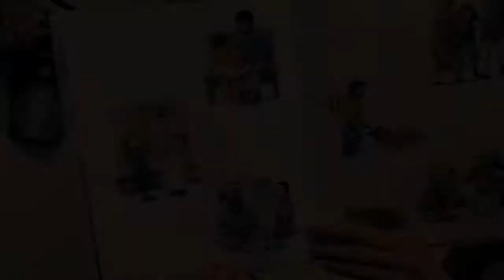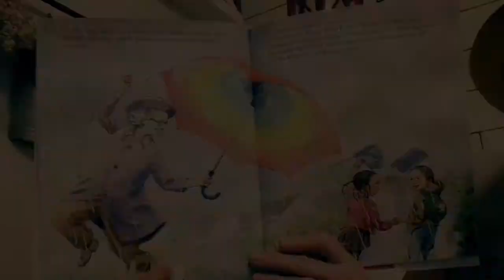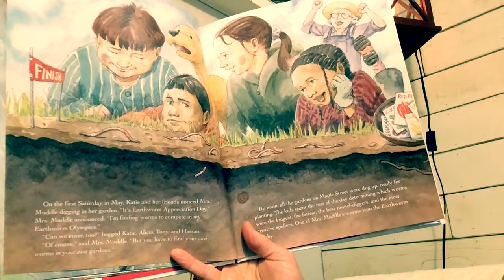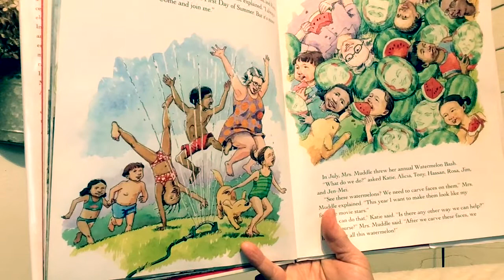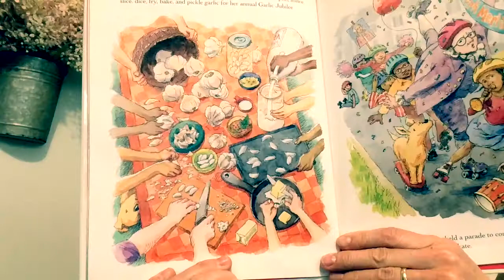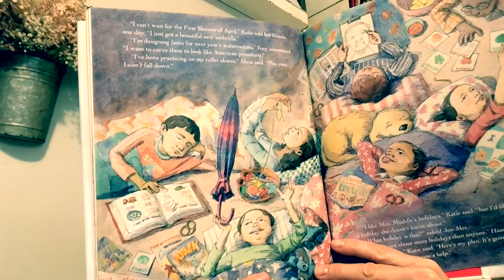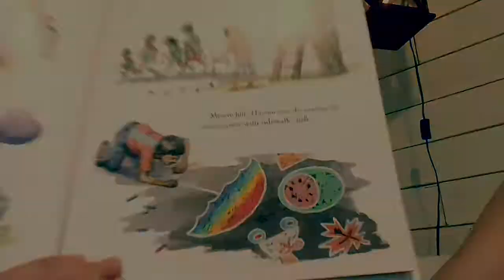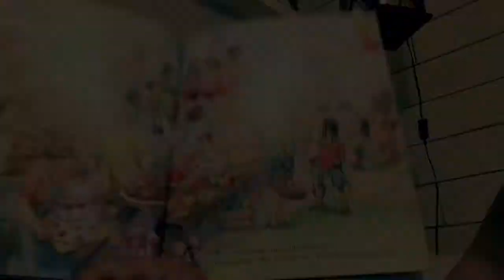Mrs Muddle’s Holidays